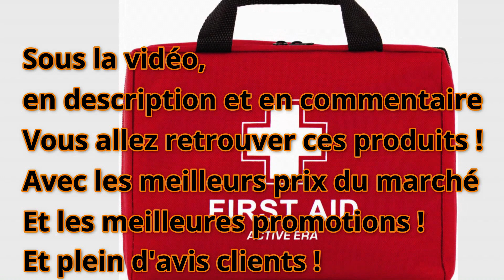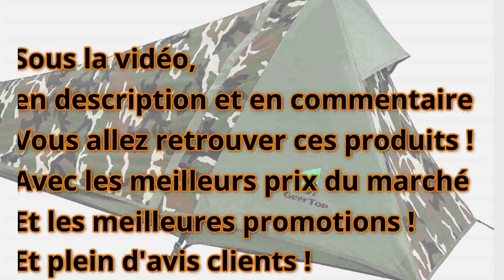⚠️TOP 10 DES OBJETS UTILES POUR VOS RANDOS/TREKS/GR20 - Oubliez Décathlon & Au Vieux Campeur !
👇 AVIS CLIENTS, PROMOTIONS ET MEILLEURS PRIX JUSTE ICI 👇

⚠️MISE A JOUR = [aujourd'hui]👉 UN CONSEIL : ACHETÉ MAINTENANT LES AMIS ! CAR ON REMARQUE MALHEUREUSEMENT AVEC L'INFLATION QUE CHAQUE JOUR, LES PRIX AUGMENTENT ! ET DEMAIN IL SERA BEAUCOUP PLUS CHER !

👉 Lampe Frontale Rechargeable USB (Amazon)
👉 Batterie Externe, Power Bank Ultra Mince (Amazon)
👉 Sac à Dos de randonée Trekking (Amazon)
👉 Bouteille Isotherme d'eau (Amazon)
👉 Sac de Couchage (Amazon)
👉 Récipient Popote ultralégère (Amazon)
👉 Cuillère titane (Amazon)
👉 Tente de Randonnée (Amazon)
👉 Matelas de Camping (Amazon)
👉 Cartouche de Gaz (Amazon)
👉 Mini Brûleur Pliable (Amazon)
👉 Housse pour Cartouche de gaz (Amazon)
👉 Chaise de Camping Pliante (Amazon)
👉 gonfleur Portable Ultra-Petit (Amazon)
👉 Enceinte Bluetooth portable (Amazon)
👉 Lanterne LED Rechargeable (Amazon)
👉 Couverture de Survie (Amazon)
👉 Pochette étanche (Amazon)
👉 Buff Tour de Cou (Amazon)
👉 Trousse de Premiers Secours (Amazon)
👉 Couteau Suisse (Amazon)
👉 Corde d’Escalade D'urgence (Amazon)
👉 Bâtons de Randonnée (Amazon)
👉 Serviette Microfibre (Amazon)
👉 Mini Brosse Dents (Amazon)

Vous recherchez les Meilleurs ACCESSOIRES Quechua​ RANDONNÉE #?BIVOUAC Cette vidéo est faite pour vous ! On va voir ensemble quels ACCESSOIRES TREK RANDONNÉE Bivouac pas cher ou a petit prix avec le meilleur rapport qualité prix !